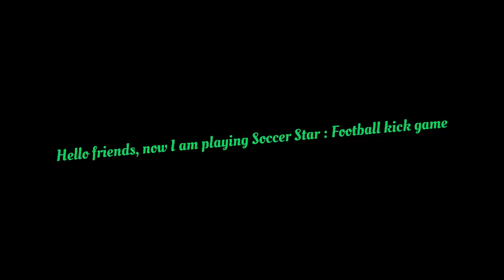Soccer Star : Football Kick